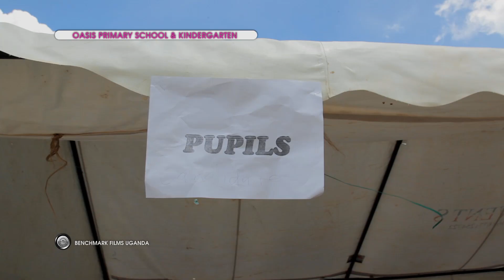Oasis P/S School & Kindergarten Prayer & Prom Party